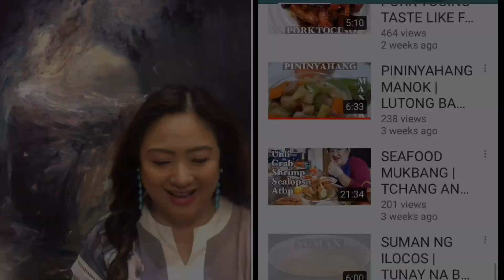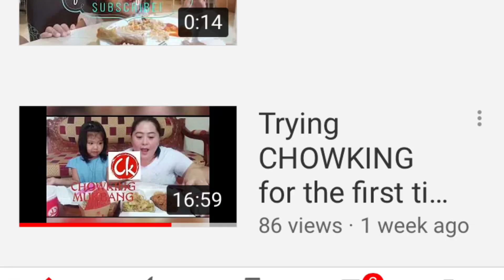HOW TO CONTOUR NOSE & ACHIEVE HI-CHEEKBONES + BROW MOUSSE+ 4 REVLON LIPPY WINNERS ! #102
REVLON MAKEUP TRIAL & TUTORIAL

ABSCBN BALL : My Top Picks plus my quick hair & makeup Tips

And professional makeup done by my makeup artist since 1995 , using Revlon Makeup